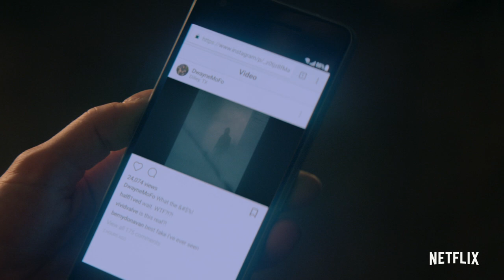Messiah | If the Messiah showed up today, what would you do? | Netflix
Provocative and timely. Messiah begs the question — who is this man? Messiah starring Michelle Monaghan, Mehdi Dehbi and John Ortiz, only on Netflix January 1.